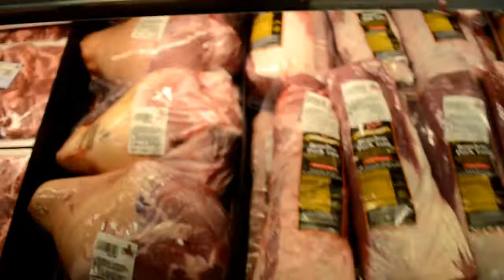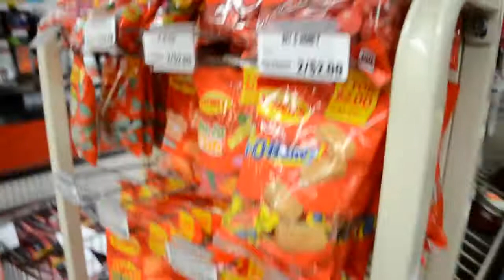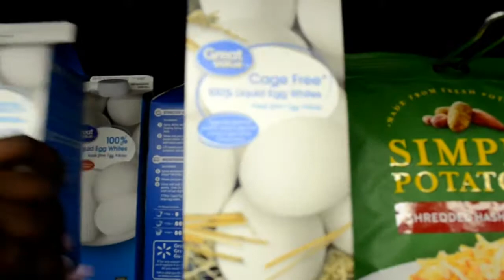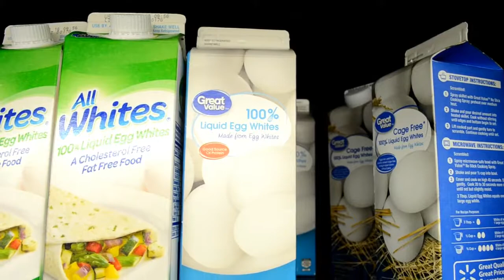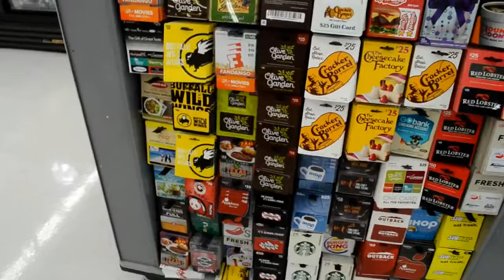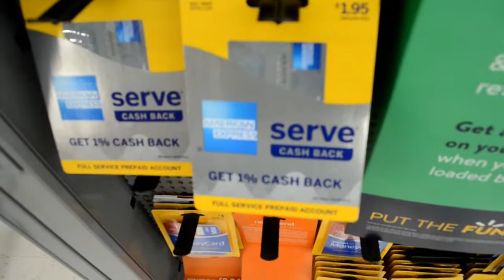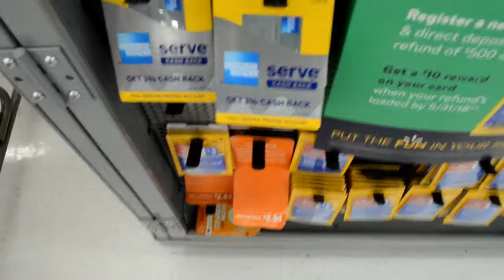Margate, FLORIDA Ride Along Penn Dutch & Wal Mart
Ride Along with us to  Penn Dutch & Wal Mart in Margate Florida It's A Vibe.